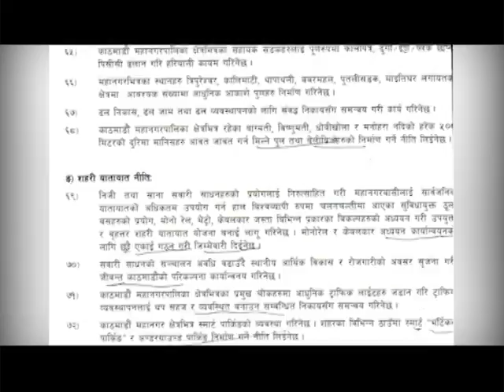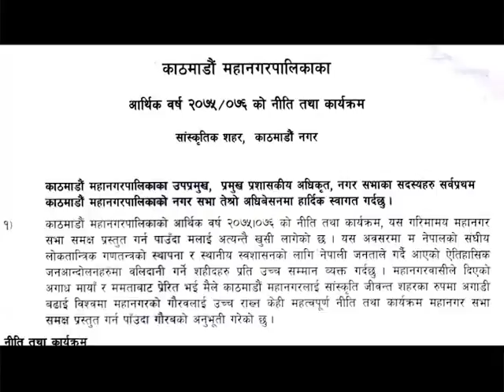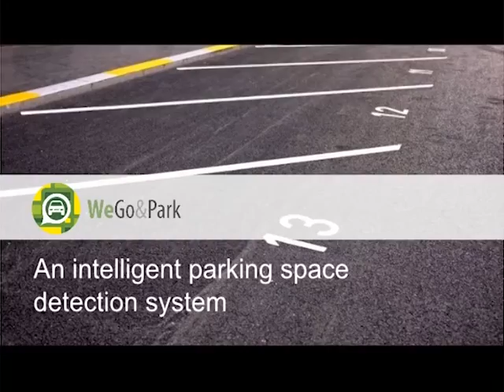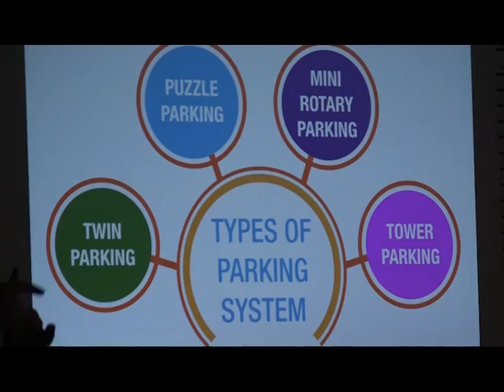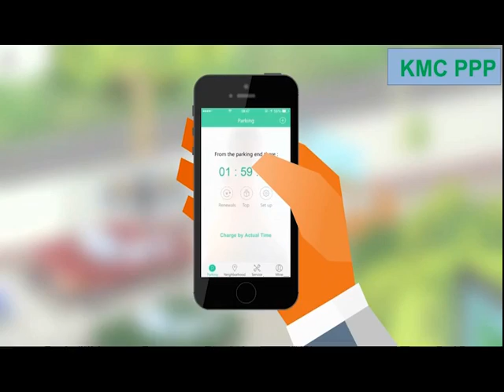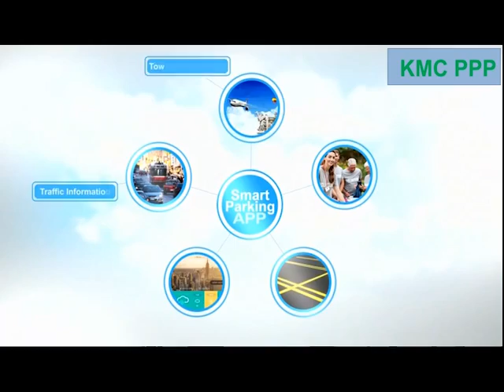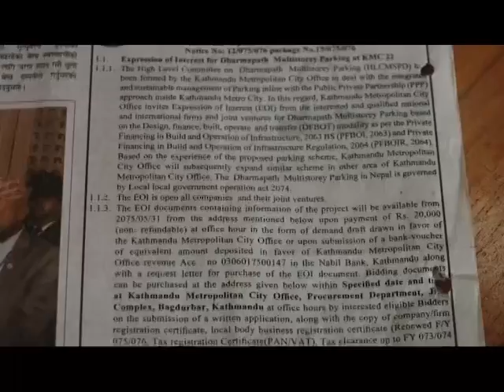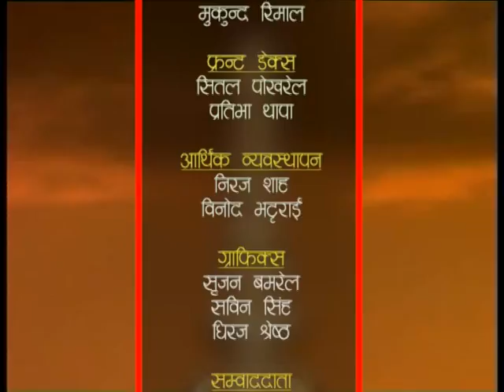HAMRO KATHMANDU 2075 Ashwin 17